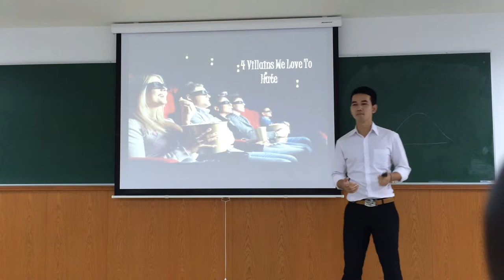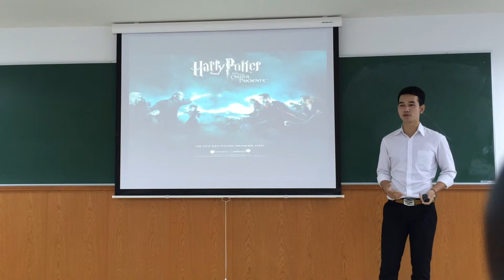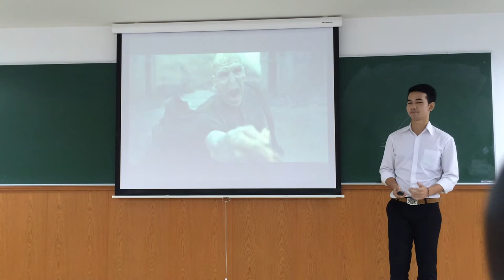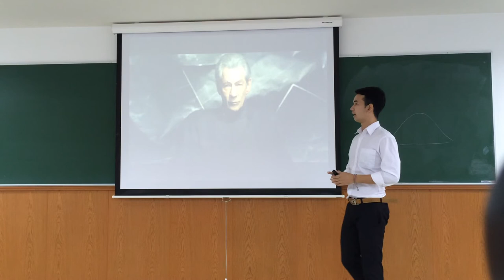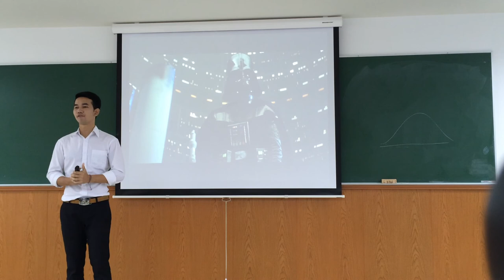1/2014 Presentation #1 - Kasidit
MKT4808 Presentation #1 1/2014